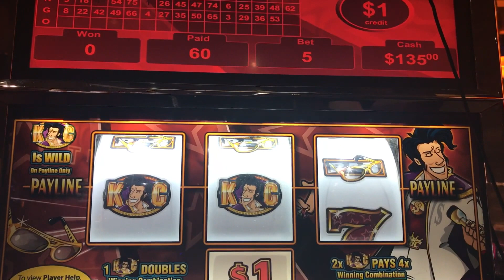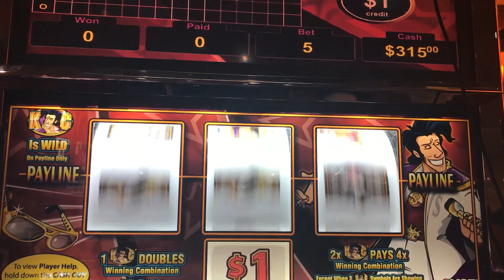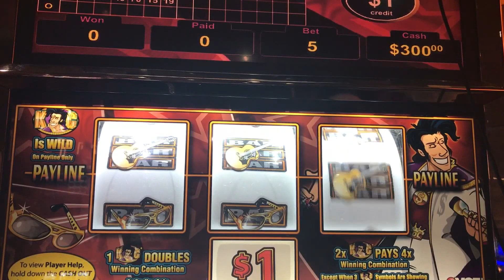🔴VGT KING OF COIN | LIVE PLAY | RED SCREENS | BIG WIN!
This game was played at Choctaw Casino in Durant Oklahoma
I'm playing VGT KING OF COIN $1 DENOMINATION $3 MAX BET! Before this recording I had cashed out $800 without recording the session, BOO ME! So after cashing out I decided to try $80 and record to see what else it had left. We get to see RED SCREENS!! Hope y'all enjoy!

All videos on my channel are created by Erica Thomas